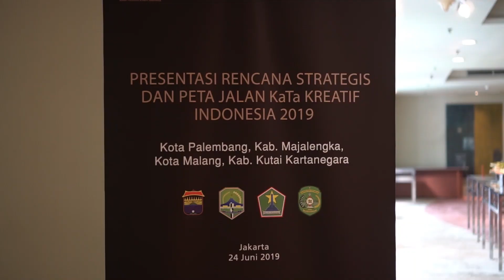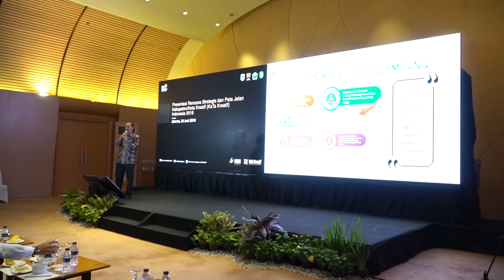Presentasi KaTa Kreatif: Malang, Majalengka, Kutai Kartanegara, Palembang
Wali Kota Malang, Bupati Majalengka, Bupati Kutai Kartanegara, dan Wali Kota Palembang memaparkan rencana strategis dan peta jalan pengembangan ekonomi kreatif di hadapan Kepala Bekraf Triawan Munaf, jajaran pimpinan dan pejabat Bekraf, jajaran Kementerian & Lembaga terkait, perwakilan asosiasi, dan aktor kreatif dari 4 kabupaten/kota, pada 24 Juni 2019 di Jakarta.

Setelah sebelumnya para perwakilan aktor kreatif yang terdiri dari Akademisi, Pelaku Bisnis, Komunitas, dan Pemerintah Kabupaten/Kota saling berkolaborasi merancang tujuan, arah pengembangan, dan program ekonomi kreatif di wilayahnya dalam lingkup jangka pendek hingga jangka panjang.

Pemaparan oleh Kepala Daerah diharapkan semakin menguatkan posisi dan komitmen kabupaten/kota, menjadikan para aktor kreatif sebagai ujung tombak pengembangan ekraf serta penjaga komitmen, dan pemerintah sebagai juru kuncinya. KaTa Kreatif Indonesia 2019 diharapkan bisa menjadikan ekonomi kreatif sebagai pendorong utama perekonomian kabupaten/kota.